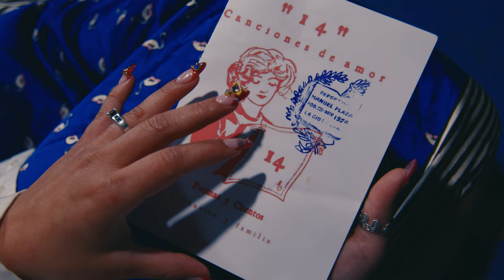ROMANSITO, DONTTT - FANTASMITA (Film by Marco Pereira)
En la Guitarra, Mix & Master @aaa444aaa44aa
En el Video @mxrcxpxrxxrx @incendiocl
Redes

Gracias a mi equipo que hace todo posible 💘

FANTASMITA - ROMANSITO, DONTTT
Dirección : Marco Pereira @mxrcxpxrxxrx
Co Dirección : @roman.sito797
Foto : Andrea Valenzuela @strakblue
Styling : Edgardo Araya @isyourboywang
Makeup : Catalina Sepulveda @cattajj
Producción y visual : Pablo Velazquez @pvulit
Actriz : NIUT
Edición/Color: Marco Pereira
Catering : Fernanda Embry @chinitv.fv

Esto es @nolvidestusur